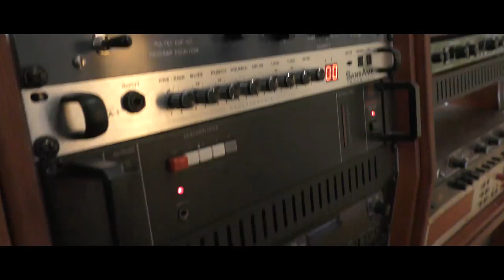ALMANAC - Recording 'Kingslayer' (OFFICIAL TRAILER #1)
ALMANAC are:
Andy B. Franck - vocals
David Readman - vocals
Jeannette Marchewka - vocals
Victor Smolski - guitar
Tim Rashid - bass
Athanasios Zacky Tsoukas - drums
Enric Garcia - keyboards & piano